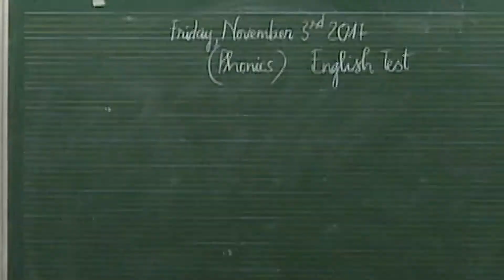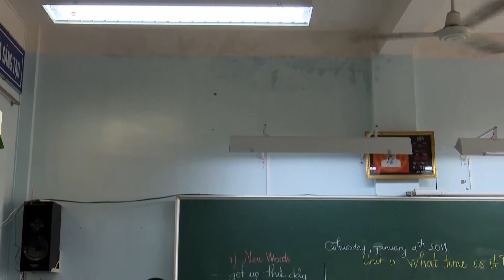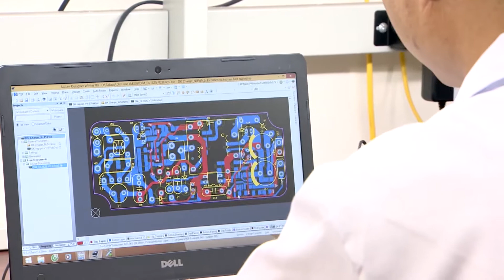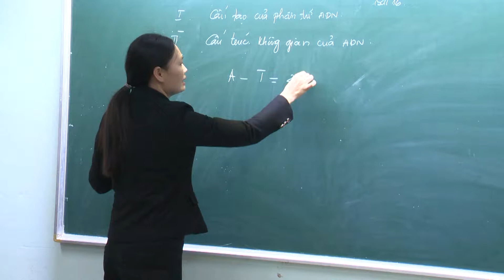Rạng Đông || Hệ thống và giải pháp chiếu sáng học đường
Công ty CP Bóng đèn Phích Nước Rạng Đông